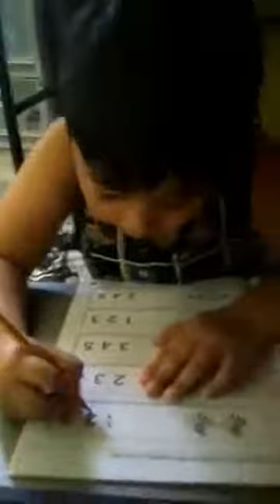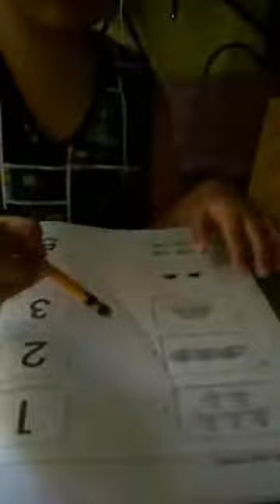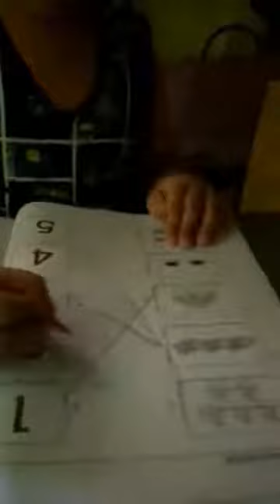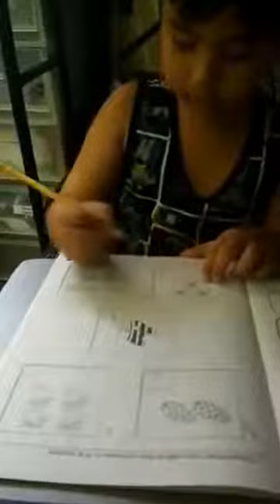Math Online Class with Ate Ning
As working parents, it's a blessing to have a relative that has time to teach kids to read, write, count, and even draw. Online schooling requires parents to devote more time monitoring and teaching children which is not possible in our situation. I know there are other parents out there who have the same situation as us. Anyone who can relate?